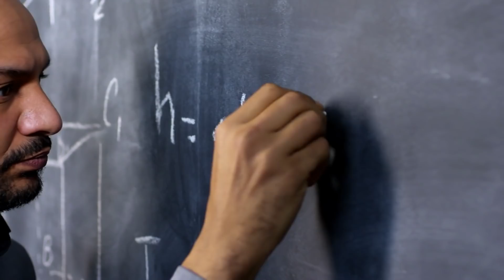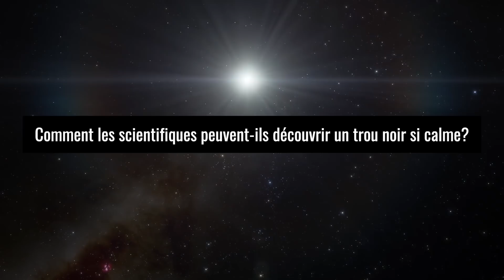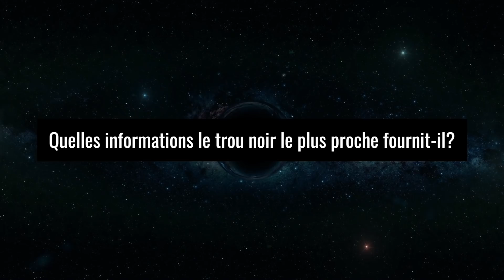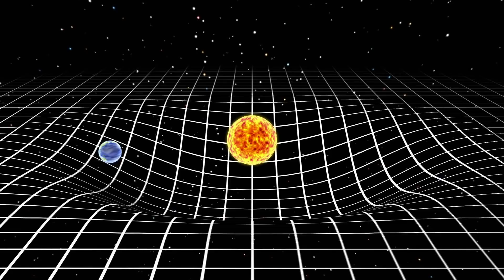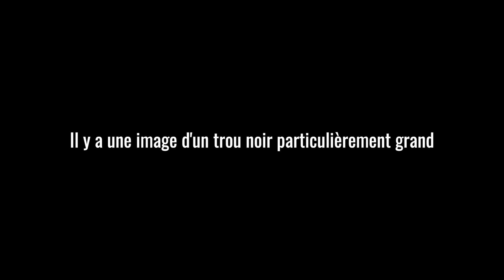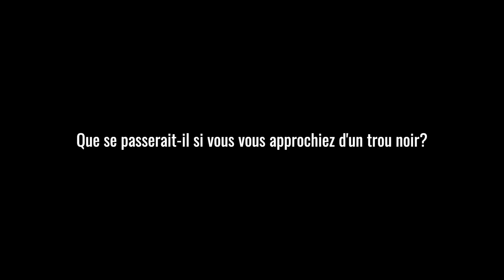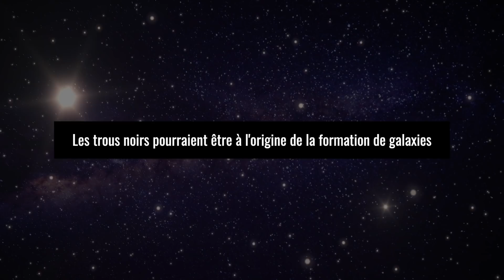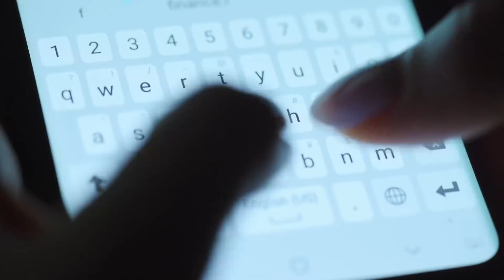Des scientifiques ont découvert le trou noir le plus proche de la Terre!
Les trous noirs sont le plus grand mystère de l'univers. Un endroit qui absorbe tout ? Même la lumière ne peut s'en échapper? Notre perception du temps n'y est pas la même ? Oui, les trous noirs sont tout aussi dangereux que fascinants. Ils donnent lieu à des théories, des mythes et autres considérations. C'est pourquoi les astronomes, physiciens et astrophysiciens du monde entier s'intéressent à leurs recherches. Pour ainsi dire, ils veulent apporter la lumière dans les ténèbres.

Il n'y a pas si longtemps, un scientifique a fait une découverte très importante : le trou noir le plus proche de la Terre. Nous allons jeter un œil à cette fantastique découverte. Expliquer la particularité du trou noir. Et nous avons pour vous d'autres explications et faits fascinants sur les trous noirs.